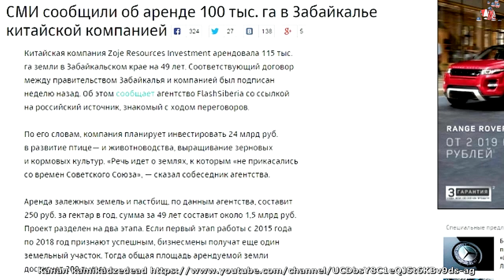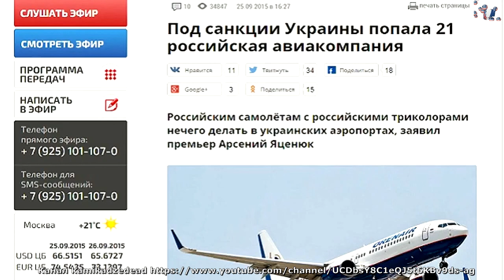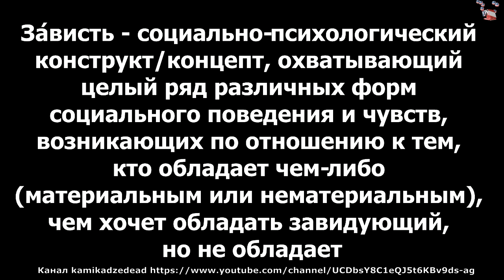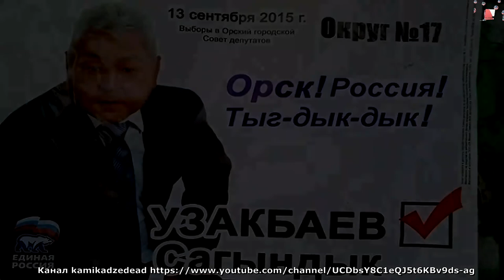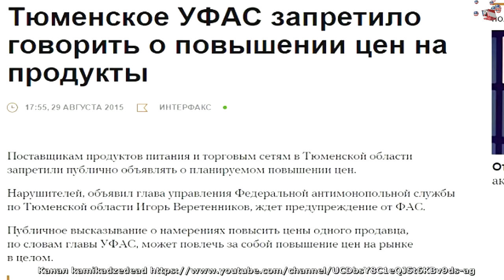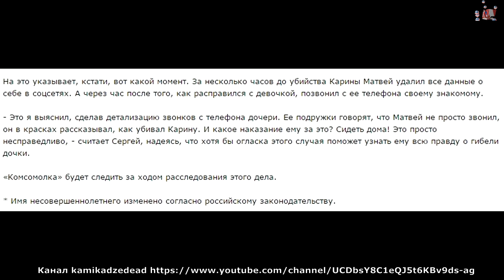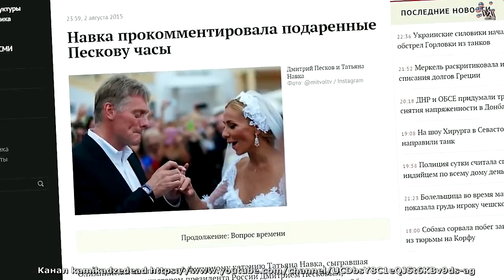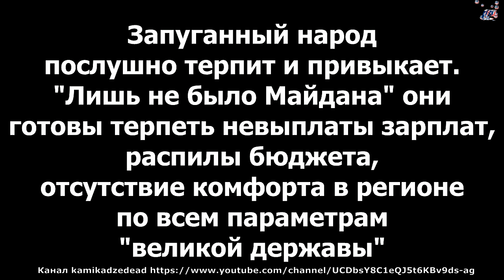Вали в США, реальный диагноз России!!!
Уверен, что многие Русские должны Быть Благодарны Дмитрию Иванову за откровенную критику- коррупции власти!